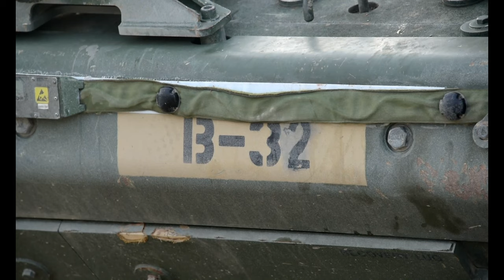"Hasty Attack: U.S. Soldiers in Action at Grafenwoehr Training Area"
U.S. Soldiers, assigned to Bull Troop, 1st Squadron, 2nd Cavalry Regiment, conduct a hasty attack during a situational training exercise at the 7th Army Training Command's Grafenwoehr Training Area, Germany, Jan. 12, 2022.

B Trp, 1/2CR STX lanes
GRAFENWOEHR, BY, GERMANY
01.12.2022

Film Credits: Video by Markus Rauchenberger